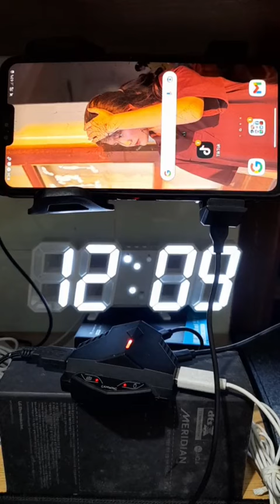THẦY BẢO PCM | LINGZHA 2 PRO |Hướng dẫn cách chơi bàn phím chuột trên điện thoại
Thiết bị : PCM ( Bộ chuyển đổi chơi bàn phím chuột trên điện thoại)
Tất cả sản phẩm được bán tại gian hàng Tik Tok shop chính thức :@Rosebaoo20